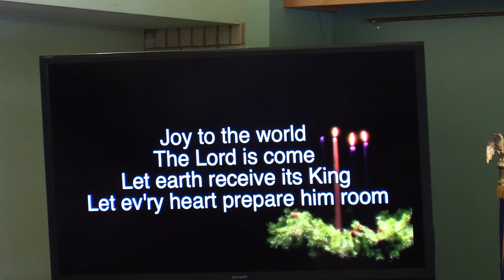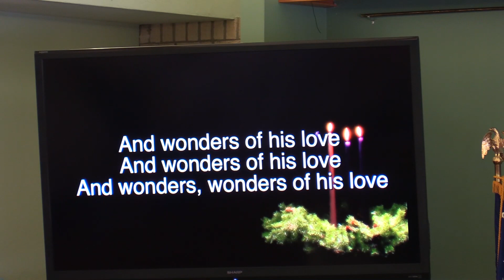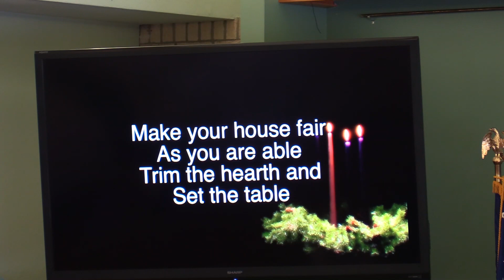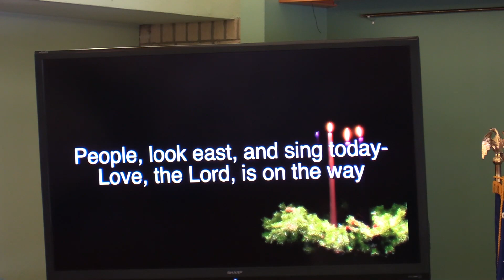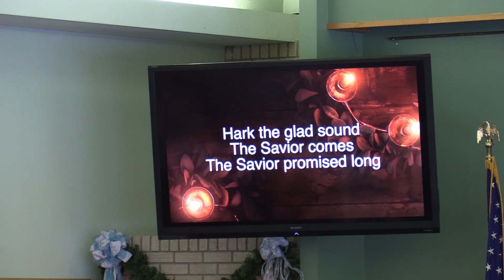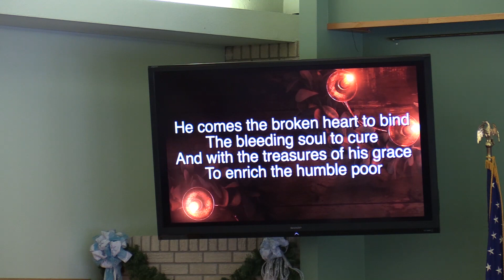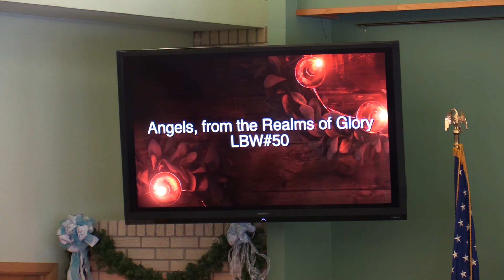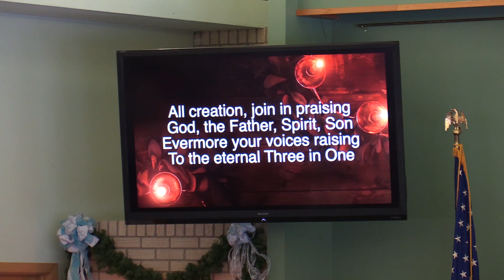Who Needs Christmas JOY 12-13-2020 Advent Worship at Prince of Peace Lutheran Church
Pastor David Barnes, Musician Linda Chartrau, Rockton IL, 3rd Sunday of Advent